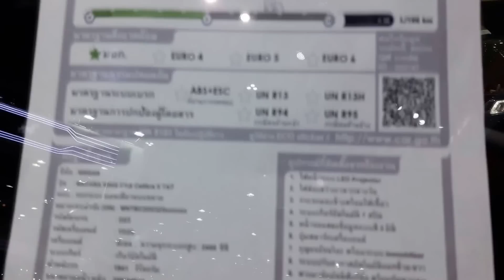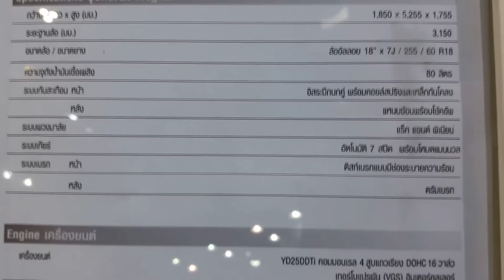Nissan Navara King cab Calibre V 7AT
Nissan Navara King cab Calibre V 7AT ราคา 842,500 บาท

* ไฟหน้าแบบ LED Projector
* ไฟส่องสว่างเวลากลางวัน
* กระจกมองข้างพร้อมไฟเลี้ยว
* จอแสดงข้อมูลแบบสามมิติ
* ปุ่มสตาร์ทเครื่องยนต์
* กุลแจอัฉริยะพร้อมระบบ Immolilizer
* ระบบปรับอากาศอัตโนมัติแยกซ้ายขวา
* พวงมาลัยมัลติฟังชั่น
* ระบบนำทางเนวิเกชั่น
* เครื่องเสียง DVD Touch screen ขนาด 7 นิ้ว
* ระบบควบคุมความเร็วอัตโนมัติ
* ระบบเบรก ABS EBD BA